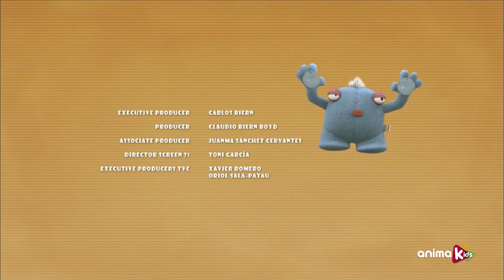Suckers - 41 - Fome Sideral | Episódio completo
Travis entra em órbita. Estamos no espaço sideral: é diferente, divertido, emocionante. Mas o que acontece quando Travis está com fome e estamos em gravidade zero?

Esta é uma comédia pastelão diferente, sem diálogos: direta, um pouco irreverente e ainda assim bonita. É uma seleção de mordidas engraçadas da realidade de Travis e um grupo de brinquedos peculiares que vivem atrás das janelas traseiras dos carros. Eles são maus e travessos. Eles são todos SUCKERS... mas inofensivos. Seus interesses, seus sonhos, seus medos, suas ambições, seus desafios... e também as coisas que os incomodam. Bem-vindo à vida secreta dos Suckers!